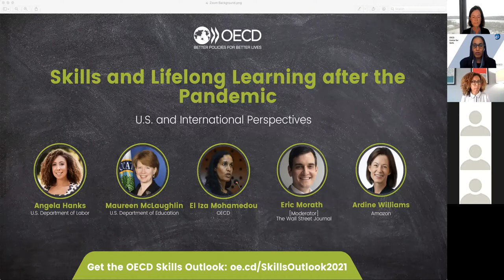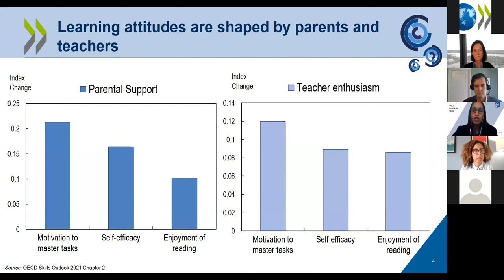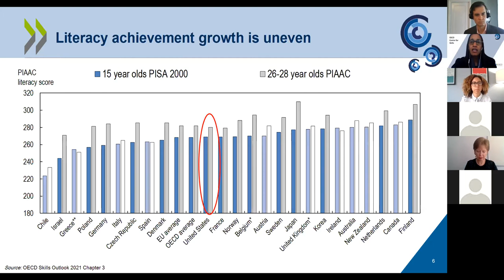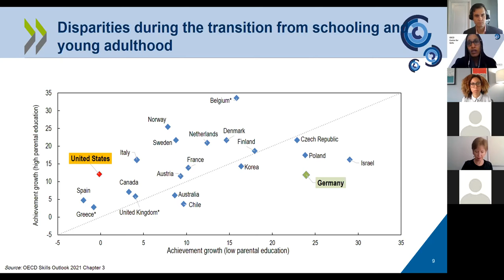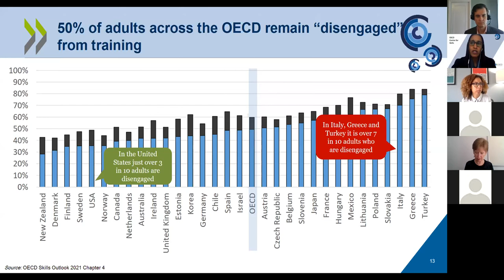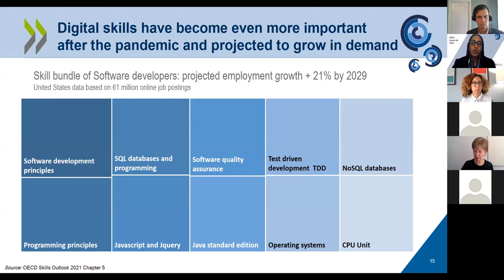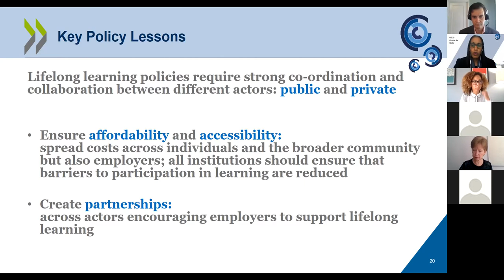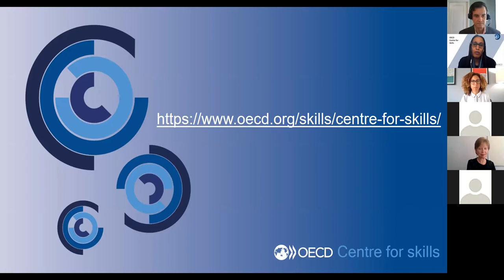Skills and Lifelong Learning after the Pandemic: U.S. and International Perspectives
New digital technologies are reshaping the way people live, work, and learn. While digitalization presents immense potential to empower workers, boost productivity and improve well-being, it can also increase inequalities when people or regions are left behind.

Many of the existing inequalities and weaknesses in labor markets across OECD countries were exacerbated by the COVID-19 pandemic, further highlighting the importance of equipping the workforce with relevant skills and supporting lifelong learning.

A recently published report shows that even before the pandemic many youngsters failed to gain the skills that are necessary to thrive in modern labor markets and develop a lifelong learning mindset. Furthermore, only 20% low-educated adults across OECD countries took part in formal or on-the-job training, compared to 60% of high-educated adults across. Now more than ever, having the right skills can make the difference when navigating a rapidly changing labor market shaped by globalization and other megatrends.

As the U.S. recovers from the pandemic, how are policy makers looking at education and training to facilitate effective and inclusive lifelong learning programs, particularly for vulnerable groups?

What lessons can be learned from other countries? How is the private sector responding to the need to create a more diverse and digitally-prepared workforce and how can policy making support employers and employees engage in effective lifelong learning?

On July 15, World Youth Skills Day, join experts from the OECD, U.S. Department of Labor, U.S. Department of Education, and Amazon for a presentation of the OECD’s latest report on skills, and a conversation about how we can step up efforts to enable people to continue learning throughout their lives.

SPEAKERS:

Angela Hanks, U.S. Department of Education
Maureen McLaughlin, U.S. Department of Education
El Iza Mohamedou, OECD
Eric Morath, The Wall Street Journal
Ardine Williams, Amazon